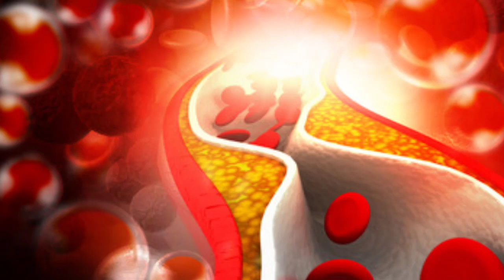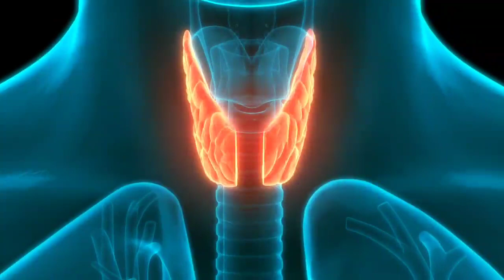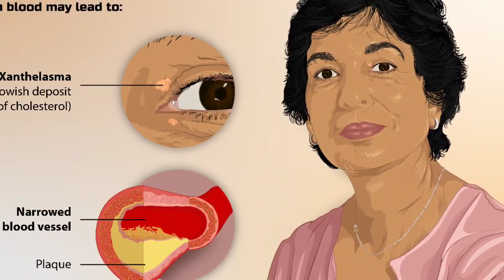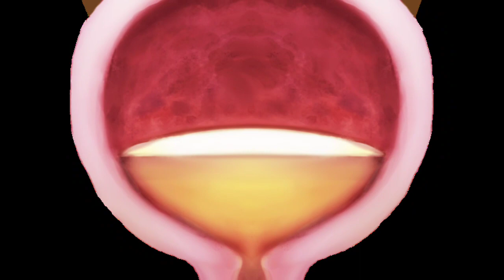தீர நோய் தீர்க்கும் மரக்கறிகள் | benefits of vegetables | menu creation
Benefits of vegetables